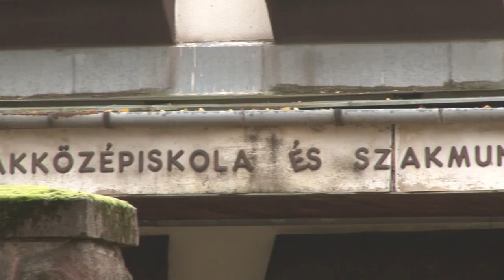20210107 kozeleti Vendeglato fejlesztese